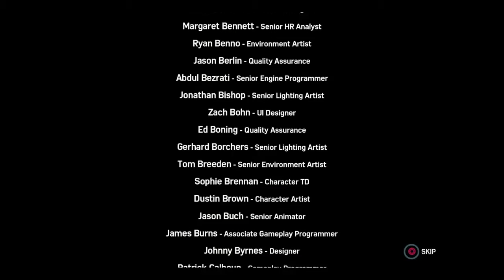THIS IS THE FIRST AND LAST TIME I FIGHT A CYBORG (Spider Man PS4) Silver Lining line 5